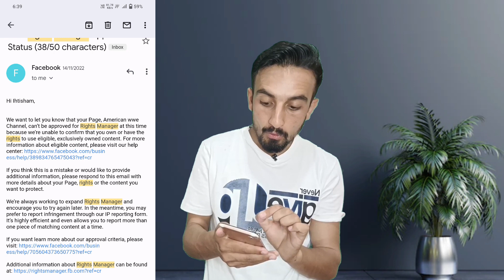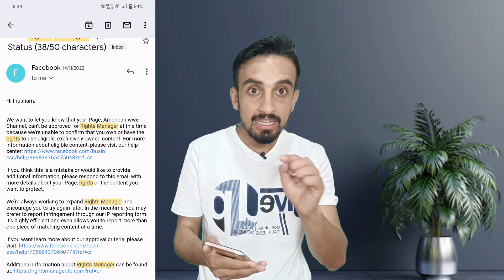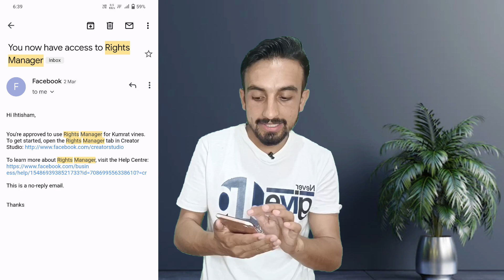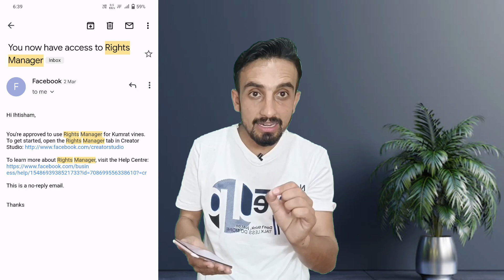Facebook Rights Manager Application Rejected 2023 Problem Solved | Rights Manager Not Approved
Facebook Rights Manager Application Rejected 2023 | Problem Solved | Facebook Rights Manager Not Approved